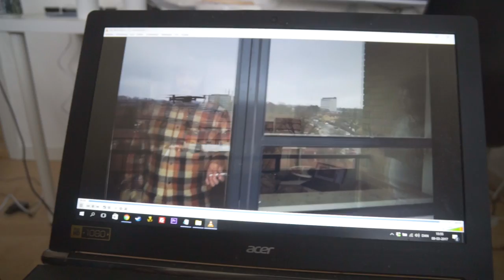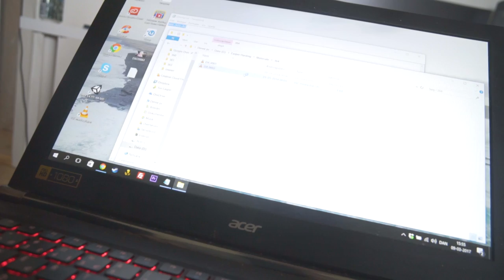TOTAL SMADRER MIN DRONE...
DAG 364 || 9. MARTS 2017

//MIT UDSTYR\\
Kamera: Sony A6300
Objektiver: Sony 10-18mm & Sony Vario-Tessar 16-70mm
Mikrofon: RØDE VideoMicro
Tripod: Sirui 3T
Quick Release: PeakDesign Capture
Lys: Aputure Amaran AL-M9
Kamera Case: SmallRig 1661

// Casper Harding